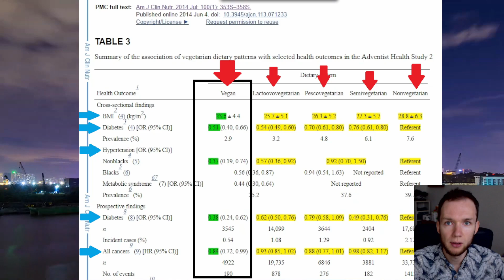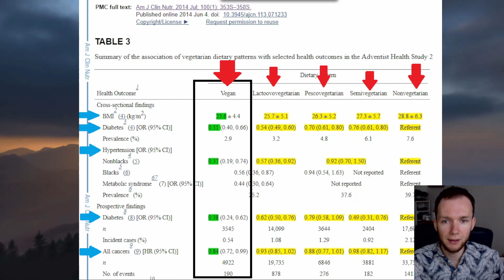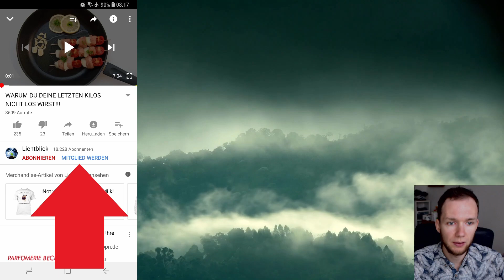Ok der Mensch ist ein Karnivor! Katzen vegan ernähren! Es ist völlig egal, was NATÜRLICH ist!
Völlig unnatürlich aber lecker